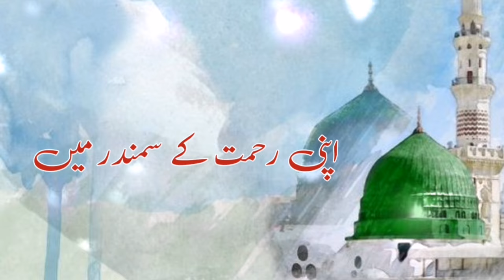💓Apni rehmat ke samundar mein utar janay de 💓 اپنی رحمت کے سمندر